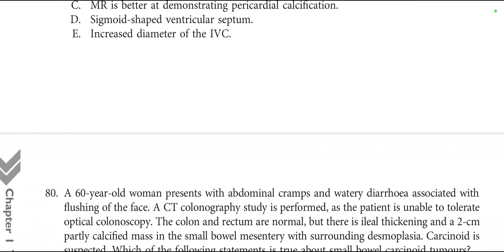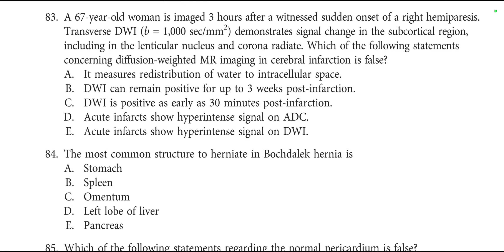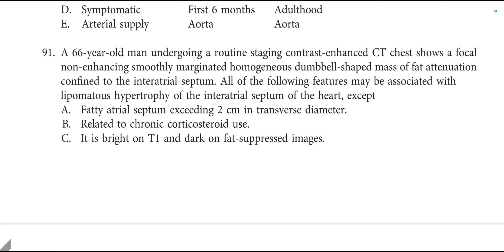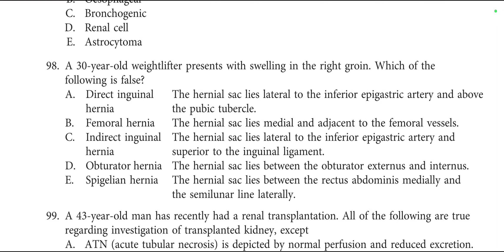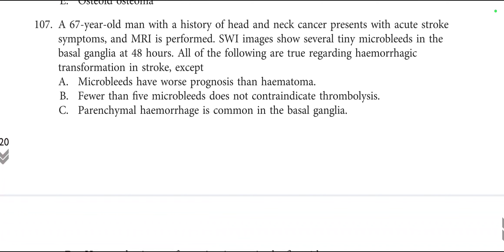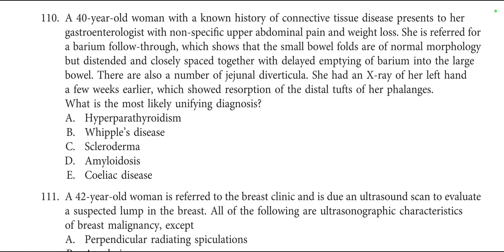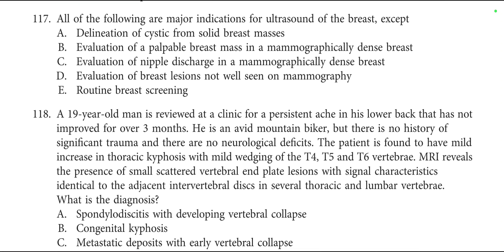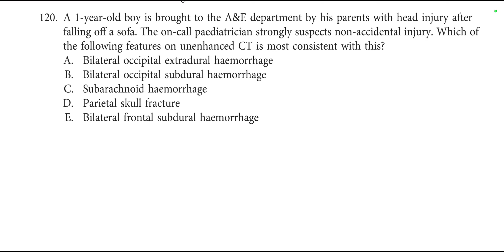GET THROUGH FRCR BOOK (2)